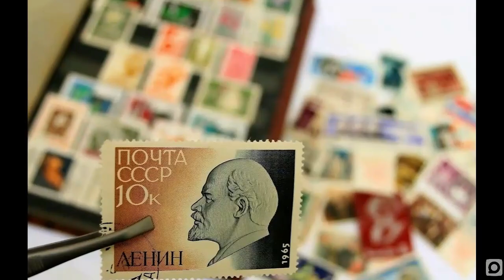Resumen noticioso: Esta semana en la Isla